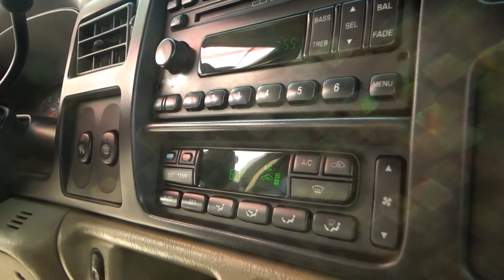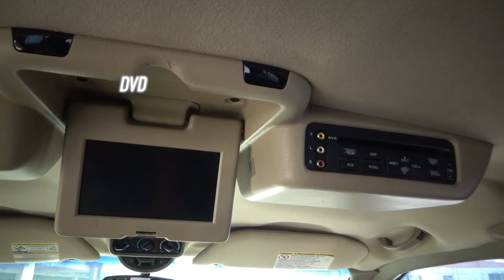Ford / Excursion / 2005 - 3532